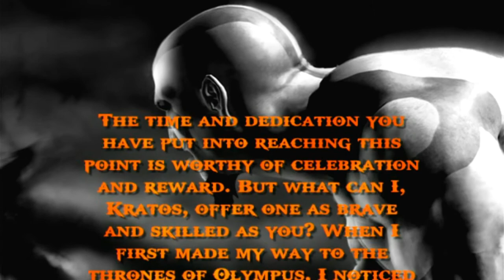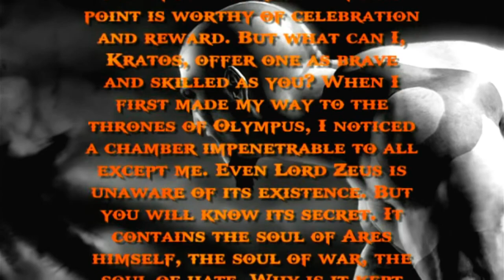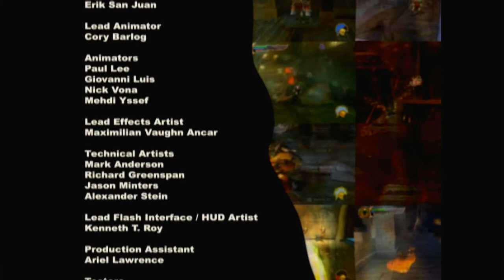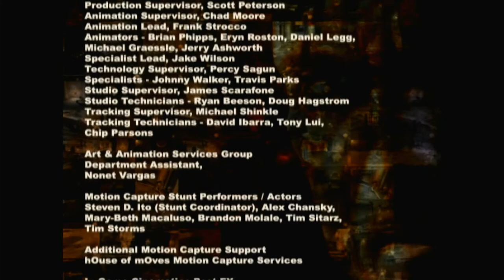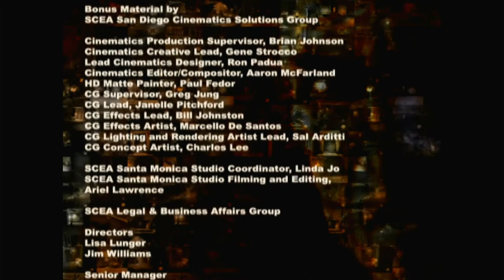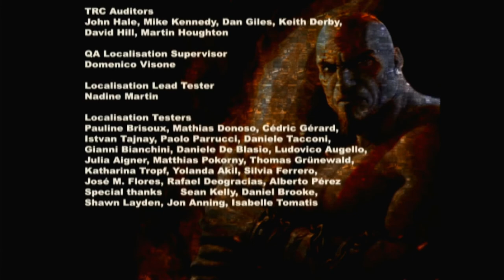God of War 1 Gameplay Walkthrough[1080p HD PS3] Part 6 (Full Vietsub) (Ending)